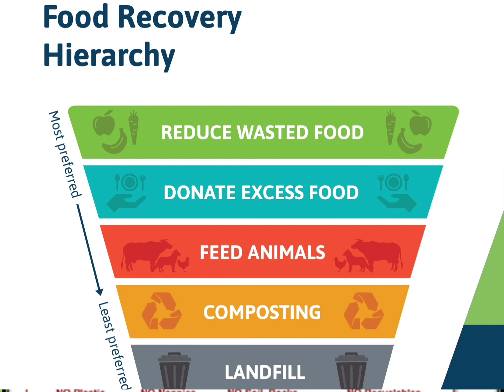Solid Waste Management process explained | How to recycle the waste ,